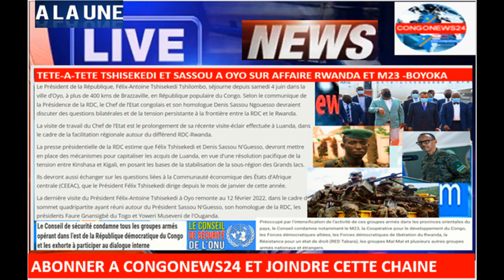5/6BOYOKA OYO MBATA ALOBI NA KABILA,CHINOIS ET MINERAIS-RDC,FATSHI ET SASSOU SUR M23-RWANDA,ROIBELGE